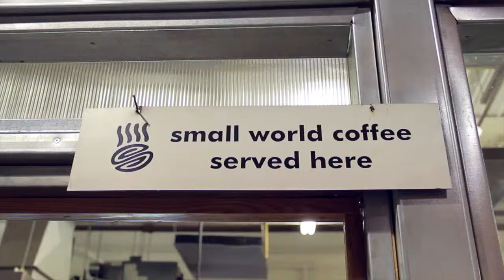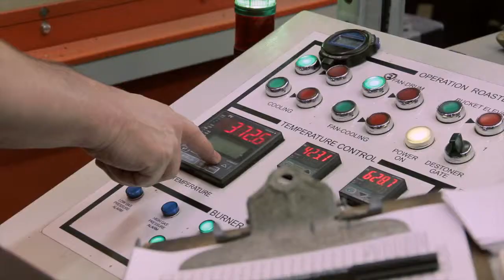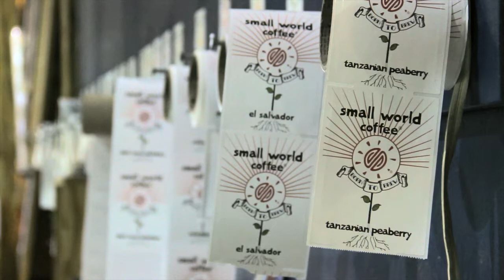Small World Coffee - Princeton, New Jersey, Roasting Coffee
This is a behind-the-scenes video for every coffee lover, filmed at the Small World Roasters in Rocky Hill, New Jersey. We show the steps a green coffee bean takes on its journey into your aromatic morning brew. I hope you enjoy it and by the way, don't forget to leave me some comments.